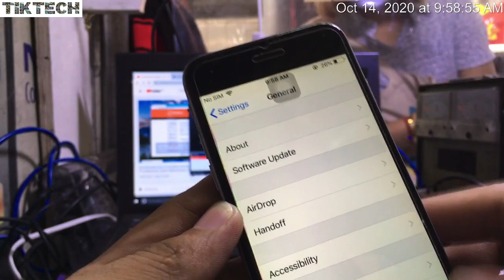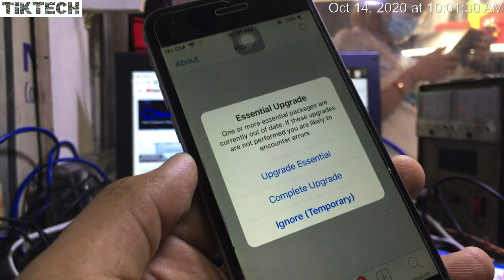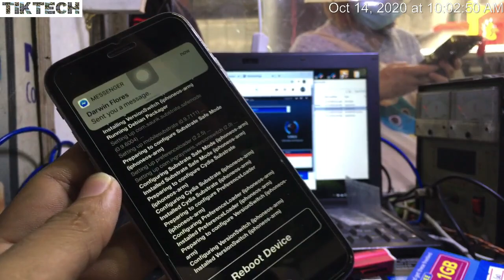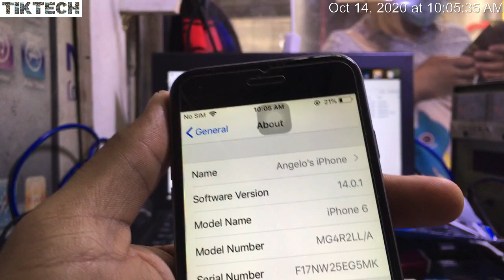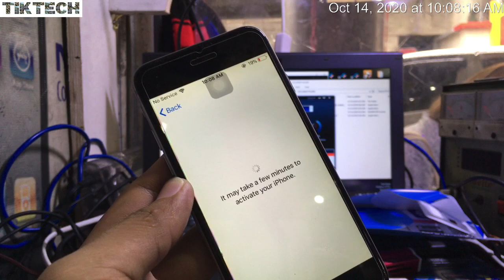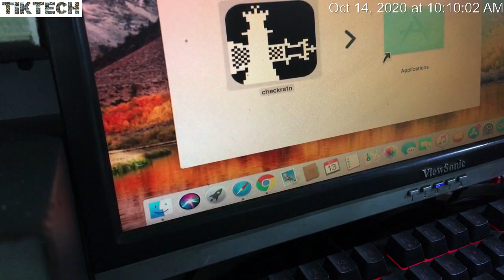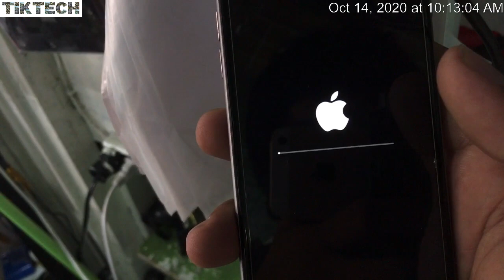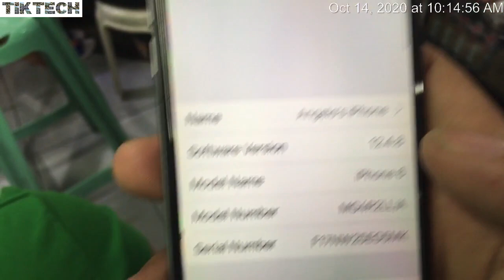Sim not valid Iphone 6 fix via GPP LTE set up jailbreak & remove fake ios 14.0.1latest installation